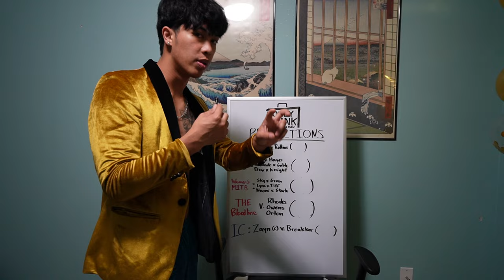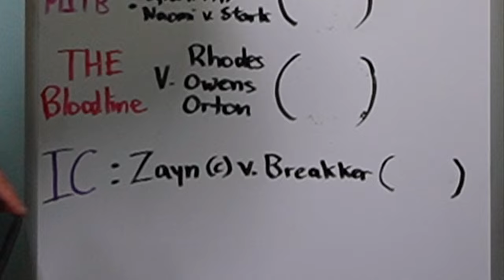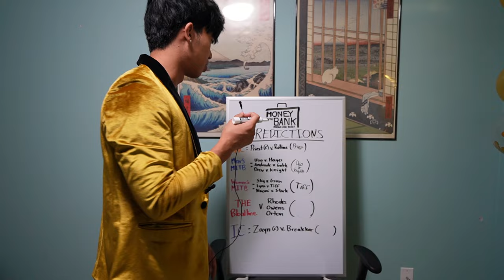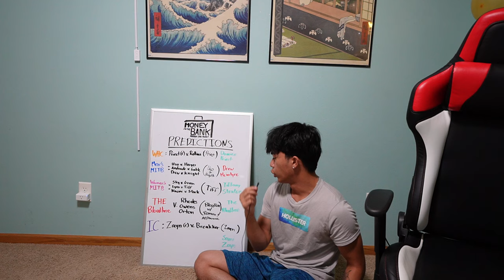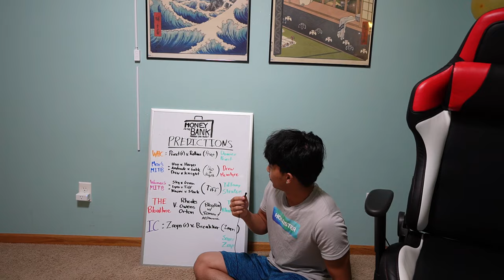How to Spend a Weekend Alone!